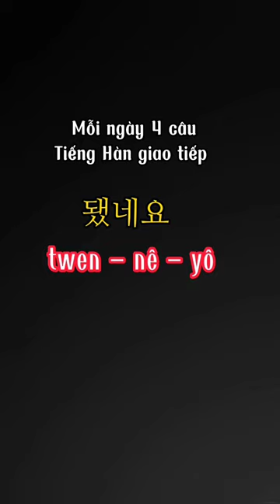Mỗi ngày 4 câu tiếng Hàn giao tiếp | Hương Trần Korean